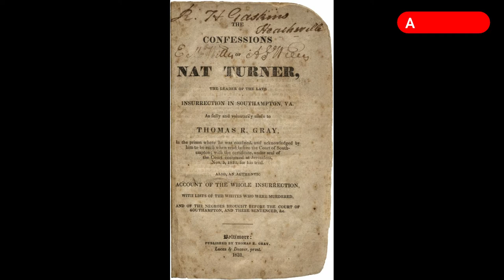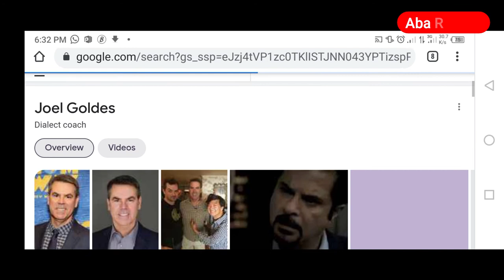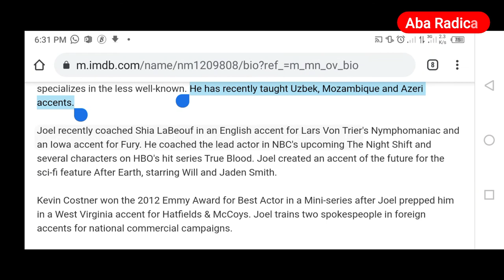Twi Featured In Hollywood Black History Movie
So a few months ago, I had the chance to watch a 2016 black history movie titled The Birth of a Nation.  I had previously read an article about Nat Turner, an enslaved man who claimed to be chosen by God to lead a rebellion of enslaved people on August 21, 1831.

56 black people were accused of participating in the rebellion and were executed along with a massacre of up to 200 black people. His rebellion resulted in the murder of the Travis family, managed to secure arms and horses, and enlisted 75 other enslaved people that resulted in the murder of an estimated 55 white people.

Even though I had already read about it, I was excited to watch it in film. I was greeted by one of the Ghanaian dialects in the first scene, a variety of one of the Akan languages, Twi and yet I couldn’t even understand what the character was trying to say. I remember saying, “what is he trying to say and is this supposed to be Twi?”

Twi has always been featured in Hollywood movies as far back as 1980. In a few of them, the lines were spoken by Ghanaian actors who spoke them well such as in the case of the late Frederick Christopher Kwabena Gyearbour Asante Erskine in Dogs of war (1980), William Amakye in 227 and According to Jim, Hugh Quarshie in Arabian Nights and quite recently in Netflix drama Away in 2020 by Agbeko Tedjame-Mortty (Bex).

Unfortunately, there were also cases where Ghanaian actors like Abena Ansah in Shameless S07E03 didn’t do so well with how she spoke the dialect. The Asante Twi spoken in an episode of Sleepy Hollow is also nothing to write home about. If I should compare how Twi was spoken in The Birth of a Nation 2016 to how it was spoken by child actor Aiden Stoxx who played the role of Young Kwesi in Netflix drama Away 2020, the former is so much better.

Sadly, in most cases, the language is not well Spoken. And I think since Hollywood is frequently using Ghanaian language now, they should make an effort to ensure that they speak the language well or at least close to the actual pronunciations.

I understand that for them, Twi is a foreign language and may not be compulsory for them to speak it perfectly but they should at least try because if a native and a fluent speaker of the dialect finds it difficult to recognize and understand the words being spoken then it just mean they did a bad job as a production when it comes to dialect training.

Some of the films including The Birth of A Nation fail to recognize Twi as part of the languages used in the film details. Information about the film on Wikipedia and IMBD both do not include Twi as part of the languages in the film and gives credit to only English. Believe me when I say this is not the only film that failed to give credit to Twi. I don’t know if that happens with other African languages as well.

So this is what I have decided to do, I am going to correct all the Twi phrases they pronounced wrongly and audibly voice out what it actually sounds like. They were a few words in the film that did not mean the exact thing they really wanted to say and I realized this when I downloaded subtitle for the film. an example is using ‘nsεnkyerεni’ for ‘sign’ rather than ‘nhyεnsodiε’ because ‘nsεnkyerεni’ means miracle and not sign as seen on little Nat Turner’s chest in the first two minutes of the film. Those are signs and not miracles.

In the end credits, I realized that the production had a dialect coach named Joel Goldes who worked on set as a miscellaneous crew. Whoever he is, with all due respect, if he was the one who coached the Twi dialect used in the first scene in the movie then I’d say he did not do justice to his job at all.